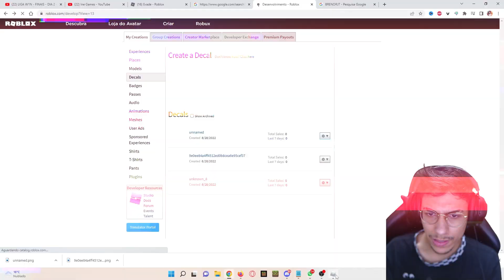UM JOGO de TERROR INEsperado 𝗡𝗢 Roblox !! ‹ Ine Games ›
▶ Hoje joguei um novo jogo de terror no Roblox... MAS ELE É UM JOGO MEME KKKKKKKKKK